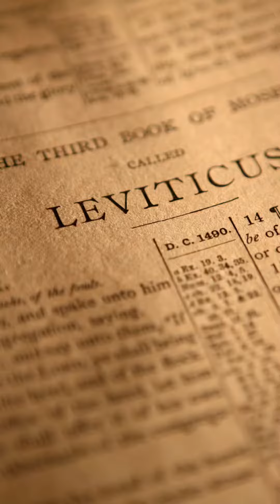Was my childhood perfect?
I’ll admit, there were times in my childhood that I wished for a different life, but now I look back in awe of God’s grace and wisdom.